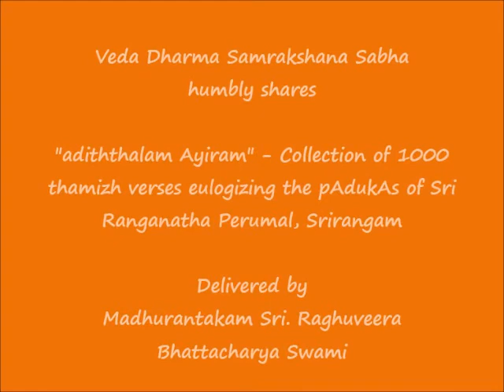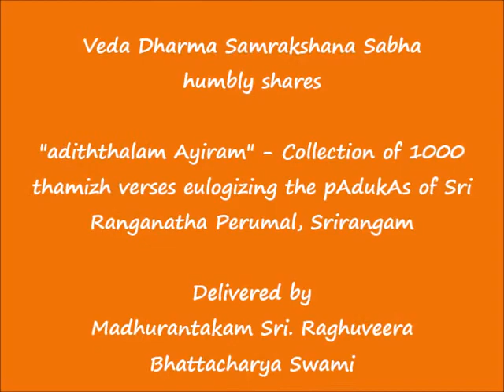079 - இரட்டைப் படலம்-2 (irattaip padalam-2) - அடித்தலம் ஆயிரம் (adiththalam Ayiram)